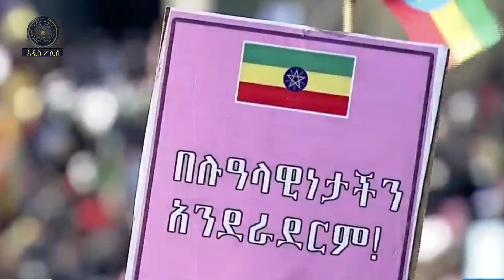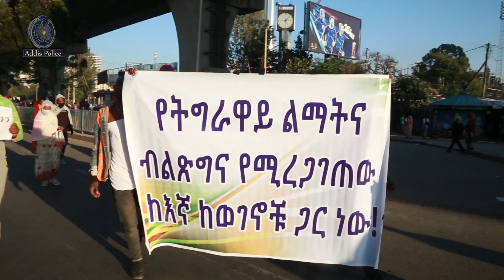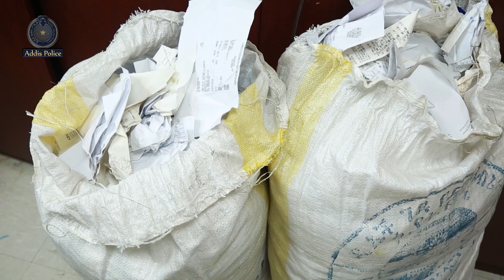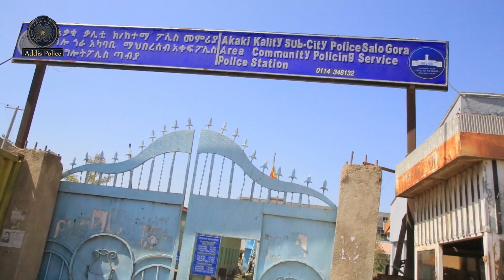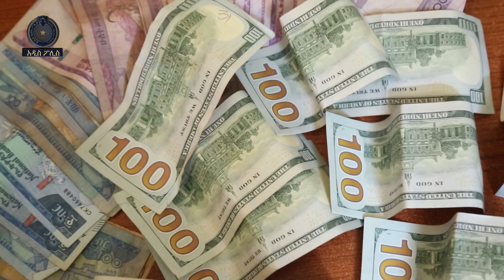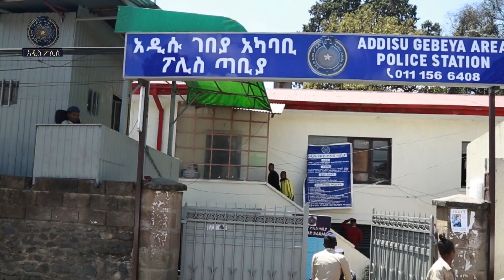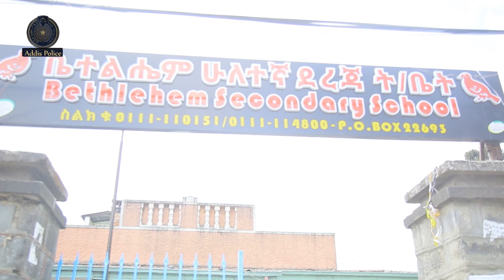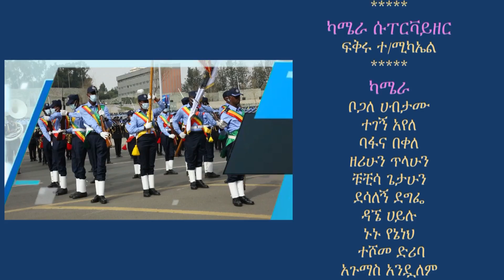Addis Police news and Program( አዲስ ፖሊስ 19 02 2015 ዓ ም)